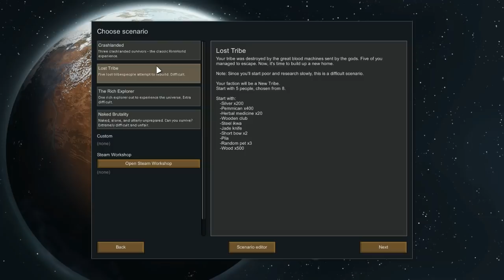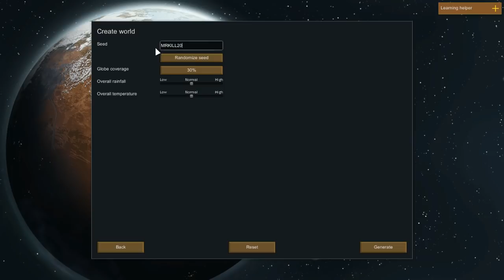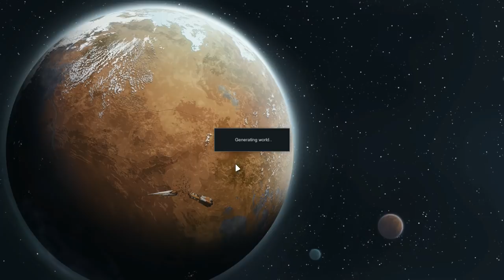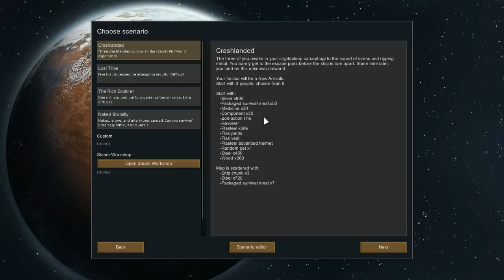[Vinesauce] Joel - Rimworld ( Part 2 )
Working refrigerators!
Date streamed: 25 Mar , 2019